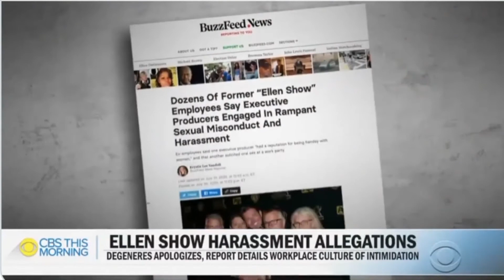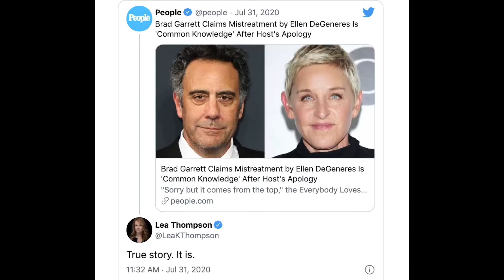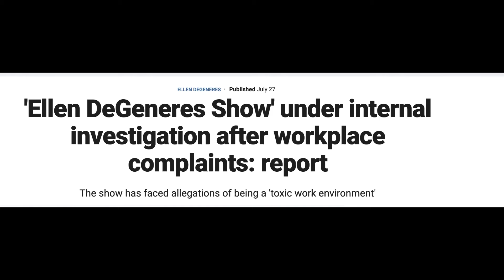Ellen Degeneres is having a bad year